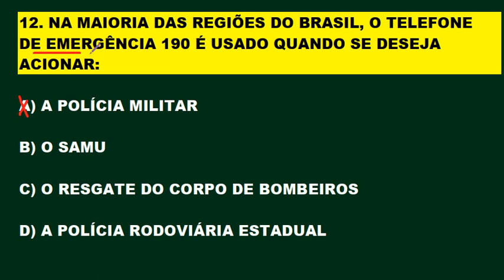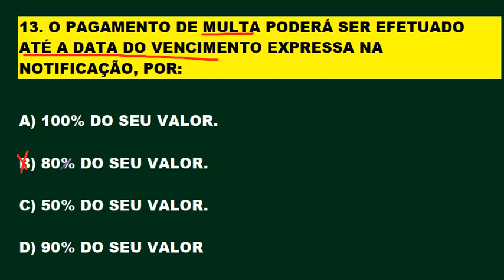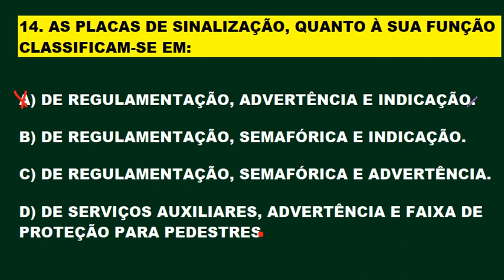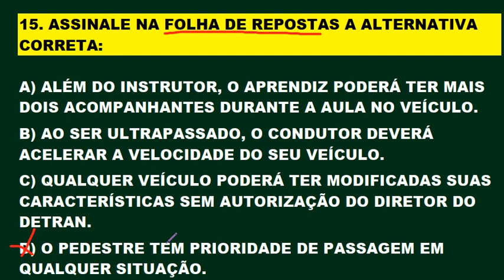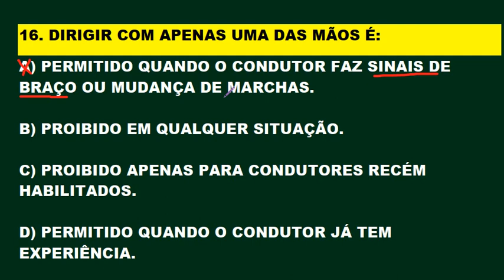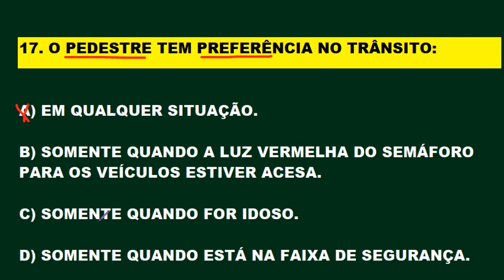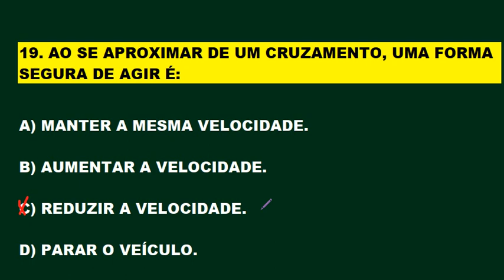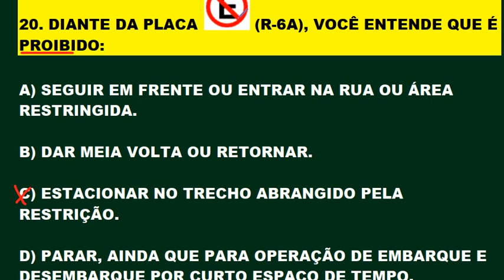SIMULADO DO DETRAN 2020: PROVA DO DETRAN[40 QUESTÕES que mais caem na PROVA TEÓRICA]PARTE 2 COLATINO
SIMULADO DO DETRAN 2020: PROVA DO DETRAN 2020 [40 Questões que mais caem na PROVA TEÓRICA] PARTE 2. BONIFÁCIO COLATINO. Inscrevam-se para fazer parte do canal, ative o sino 🔔 não percam o próximo vídeo. Clicando em gostei vai ajudar o canal e a vocês a crescerem juntos. Obrigado! Novos vídeos diariamente às 12:00, 16:00, 19:00 e 21:00 horas. Melhore o aproveitamento na prova do Detran estudando os simulados do canal. Continue estudando os simulados, pois a prática leva a perfeição e em consequência a aprovação! SIMULADO DETRAN ONLINE é um Canal sobre Provas do DETRAN em todo Território Brasileiro, onde o candidato se prepara para tirar a Carteira Nacional de Habilitação (CNH). Estes simulados servem para quem está estudando Legislação de Trânsito, Código de Trânsito Brasileiro (CTB), para concursos do DETRAN, PRF e Agentes de Trânsitos. Aqui você encontra muitos Simulados do DETRAN resolvidos e comentados com muitas dicas e pegadinhas da prova teórica para você passar direto no DETRAN. Passe direto na prova do Detran estudando os simulados. Neste canal você encontra: Simulados completo sobre: O Código de Trânsito Brasileiro (CTB), Legislação de Trânsito, Direção Defensiva, Primeiros Socorros, Meio Ambiente e Cidadania, Mecânica Básica para o DETRAN e muitas Dicas incríveis sobre Resolução de Questões! Passe de primeira na prova do DETRAN. Tire sua Carteira Nacional de Habilitação (CNH). Bons estudos!